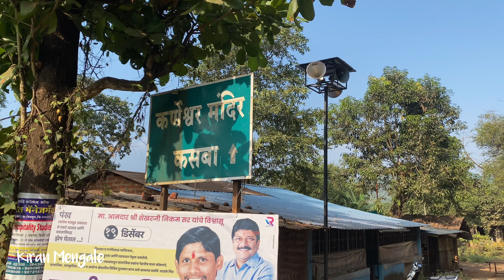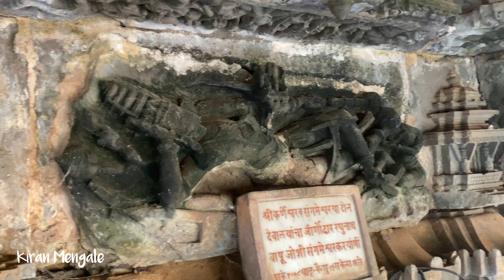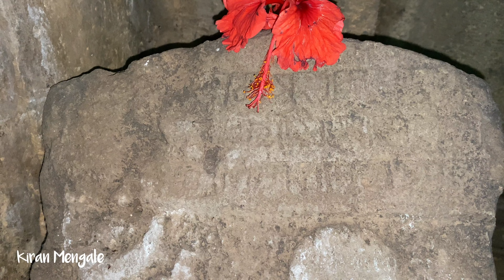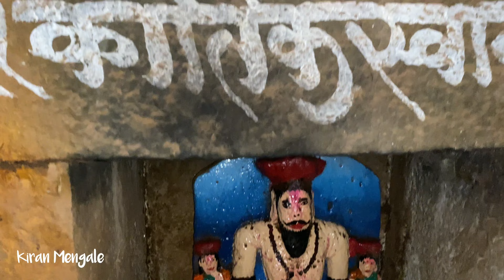कोकणातले सुंदर कर्णेश्वर मंदिर Karneshwar temple Sangameshwar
1600 वर्षांपूर्वीचे कोकणातील कर्णेश्वर मंदिर Karneshwar temple Sangameshwar  |
संगमेश्वर येथे अलकनंदा, वरुणा आणि शास्त्री या नद्यांचा संगम होतो. या नद्यांच्या संगमस्थळी कर्णेश्वर हे प्राचीन  मंदिर शतकानुशतकं उभं आहे. अंदाजे सोळाशे वर्षांपूर्वी करवीरच्या राजघराण्यातील `राजा कर्ण` याने इथे या भव्य मंदिराची उभारणी केली असं सांगितलं जातं. कोकणातील एक अतिशय देखणं मंदिर म्हणून कर्णेश्वर मंदिराचा उल्लेख करता येईल.